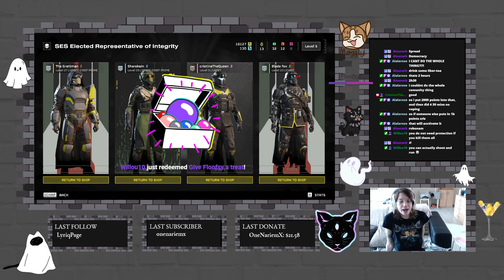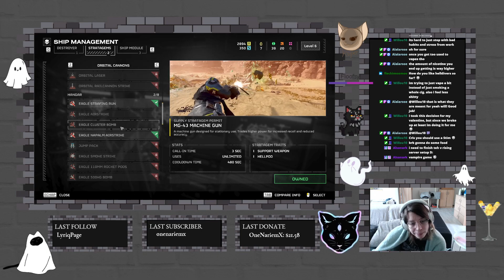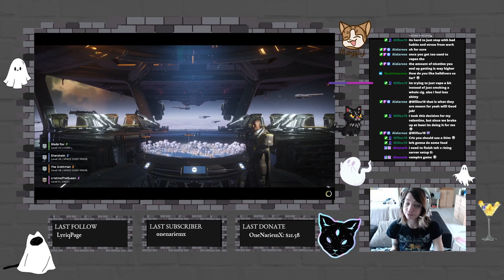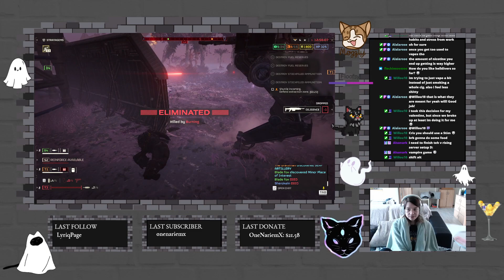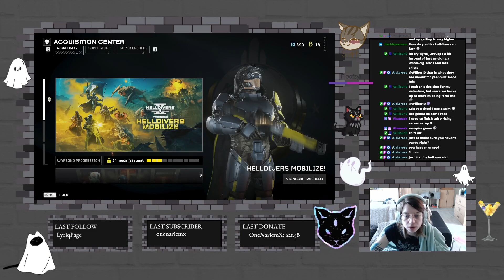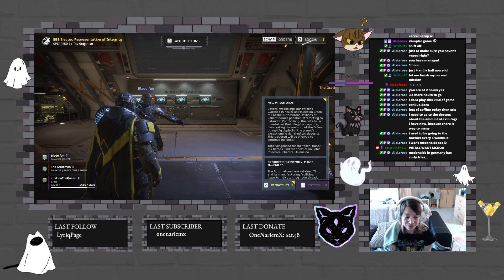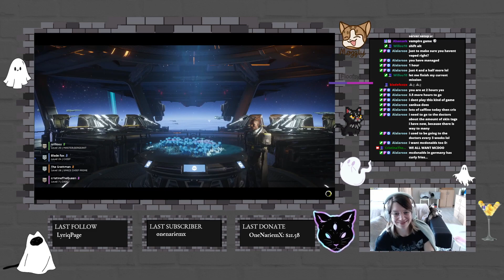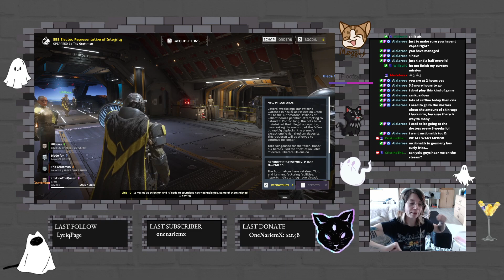Goodmorning! Join me in the chaos of SHOOTING ROBOTS! for the first time .... ( send help! )